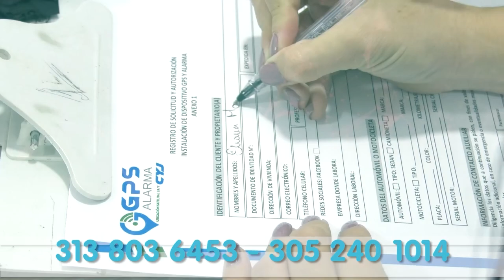CAPTURAN AL PRESUNTO RESPONSABLE DEL ASESINATO DEL VIGILANTE EN EL PORVENIR